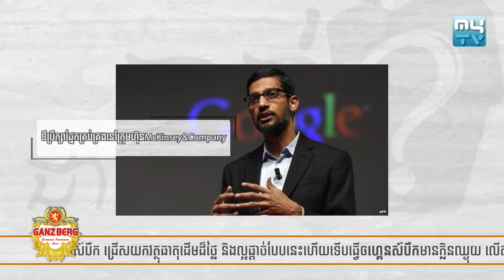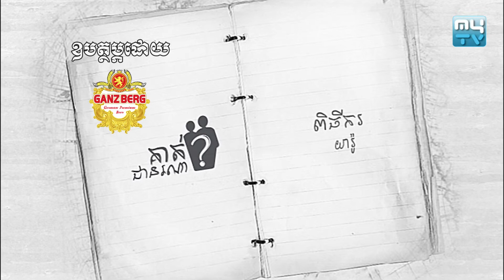MyTV Who is He ? | កម្មវិធី "គាត់ជានរណា?" 2018 Part 07